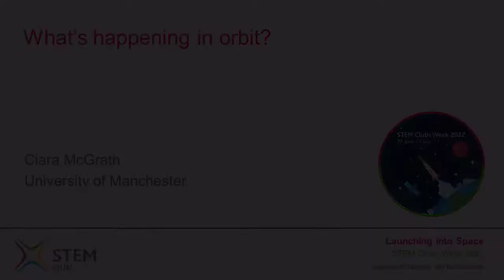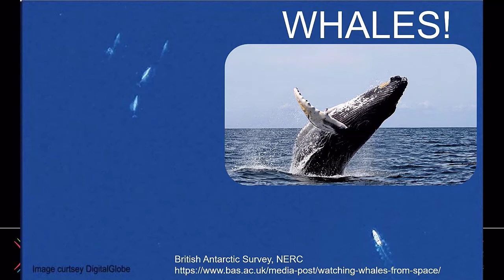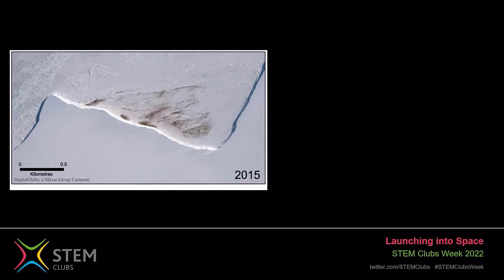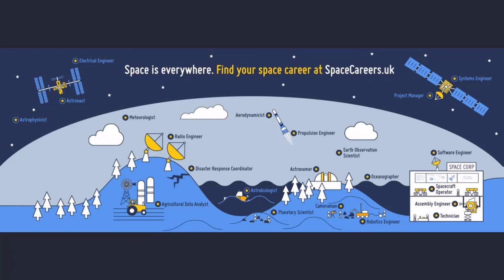What's happening in orbit?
Join Ciara McGrath from the University of Manchester as she explores what is in orbit around our planet. Investigating what their purpose is and how we can use STEM to design new space missions to make the world a better place.

STEM Clubs Week is a national celebration and showcase of STEM subject clubs for young people across the UK. This video is part of the National STEM Clubs Week 2022 collection.

This year’s STEM Clubs week is themed around the exciting topic of Space! The week will showcase an exciting array of web talks, case studies, webinars, challenges and activities that supports educators, students, and families to celebrate all things space related. Helping to celebrate STEM Clubs across the UK and provide inspiration for STEM subjects and related careers linked to rockets, space stations, space craft, satellites, space exploration and much more!